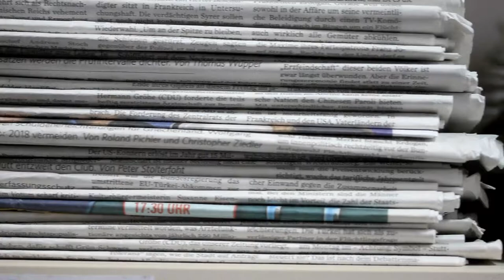Rodrigo Estrada, La Mística del periodismo 7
Historias acerca del ejercicio del periodismo, comparte el periodista Rodrigo Estrada.

Este video es parte del curso Géneros Periodísticos 2, de la Universidad Rafael Landívar, impartido por Gabriel Arana Fuentes.